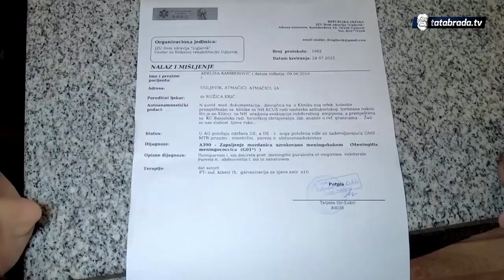MALA ADELISA je jedva preživjela! Za dalju borbu TREBA DOBRE LJUDE!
ĆEHAJE B.B,
Srebrenik 75350